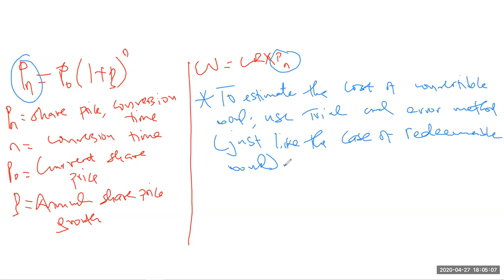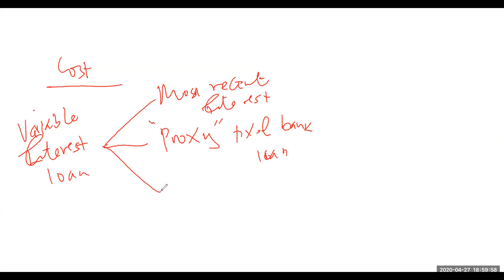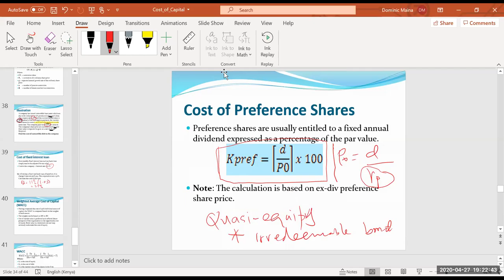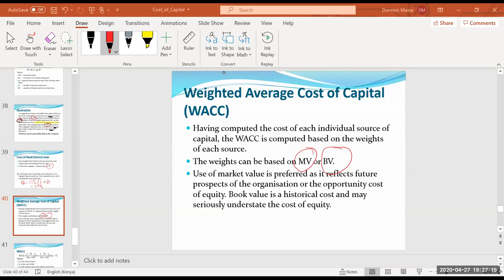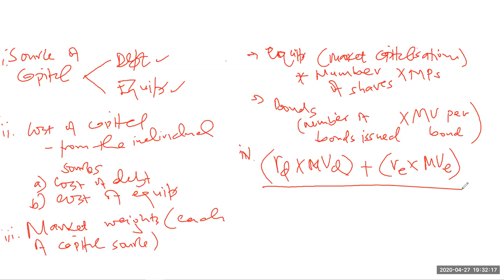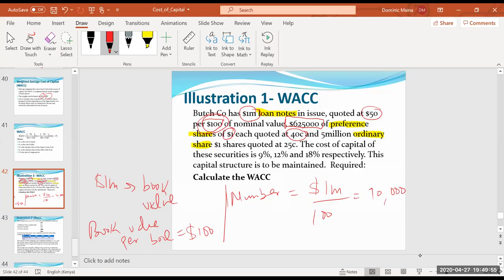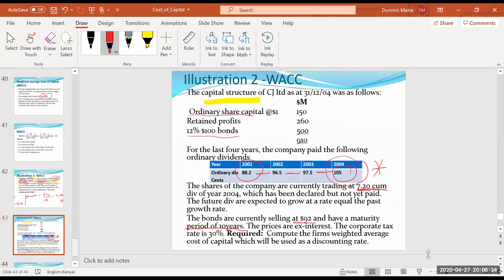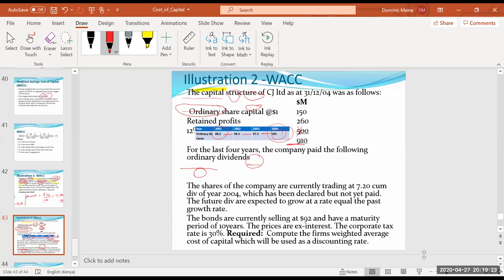weighted average cost of capital Part 1